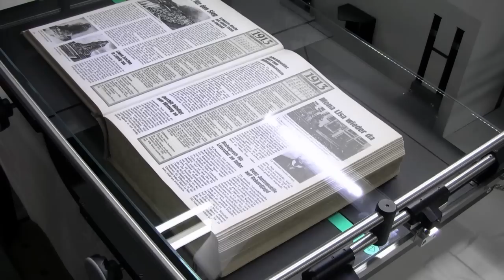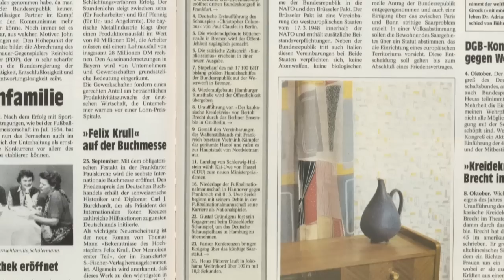book2net Ultra book scanner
Fast production book scanner, with motorized book cradle.

Schneller  Buchscanner mit motorisierter Buchwippe